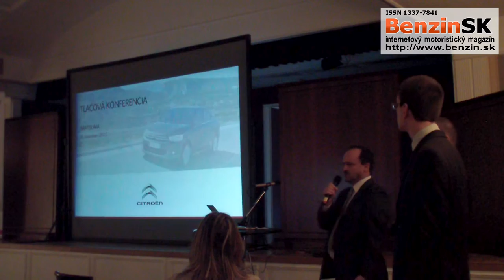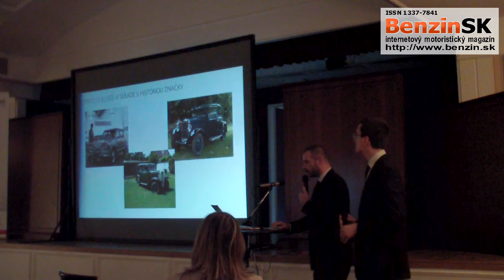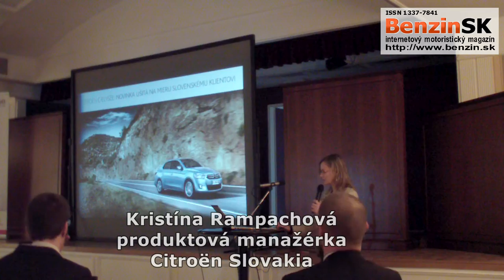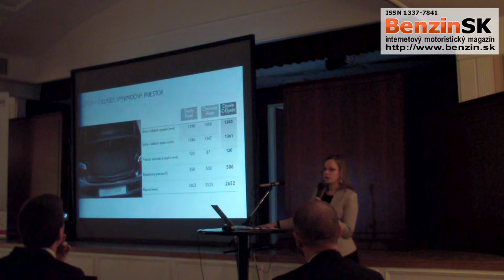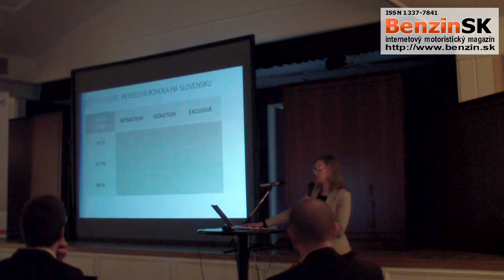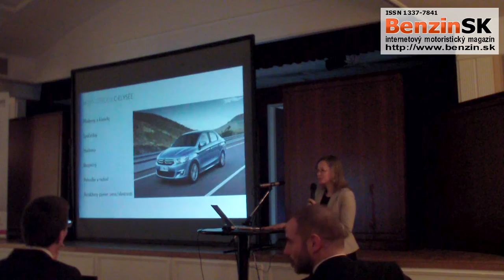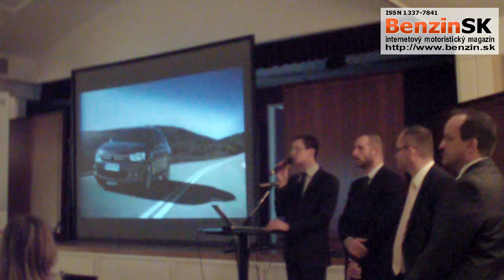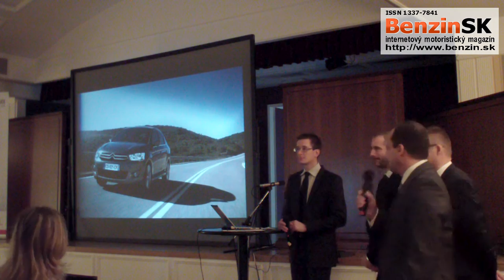Tlačová beseda - Citroën C-Elysée - uvedenie na slovenský trh - 8.11.2012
lačová beseda pri príležitosti uvedenia na Slovenský trh modelu Citroën C-Elysée (Citroën Slovakia:
Ing. František Macho - komunikačný riaditeľ, Marc Bénier - generálny riaditeľ, Kristína Rampachová - produktová manažérka)